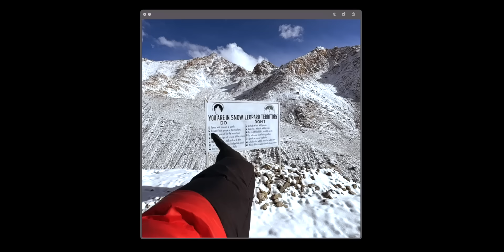The day i faced death in the Himalayas (Snow Leopards)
The following video has been made under strict guidance of wildlife professionals, some of the best working in India. Never try to reanimate this.
Few plot points have been dramatised to make the story flow better.

Alternative Title :

Snow Leopard search gone WRONG
My close encounter with Snow Leopards in the wild
Snow Leopard Village of Ladakh